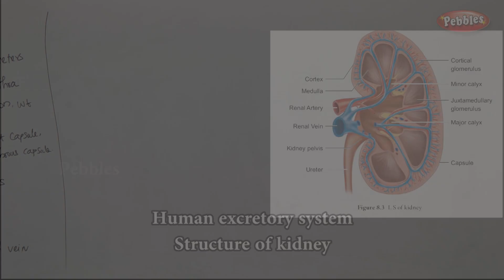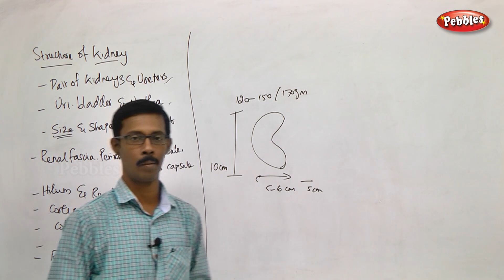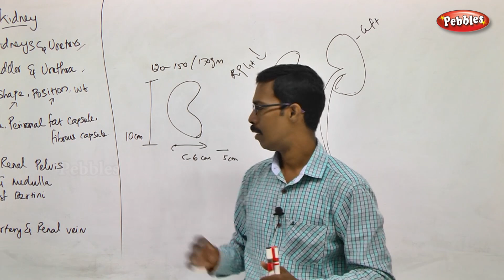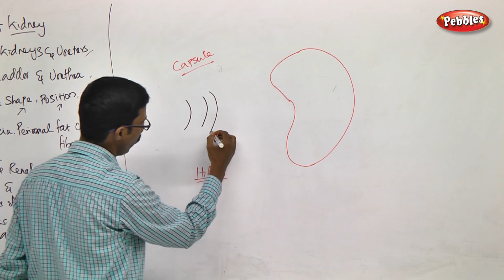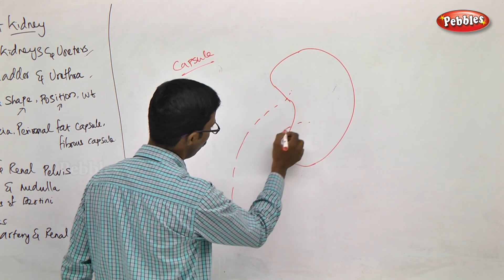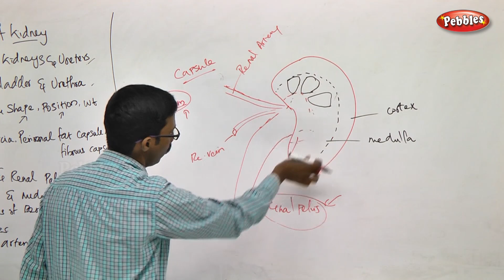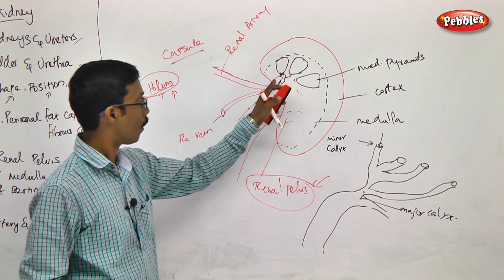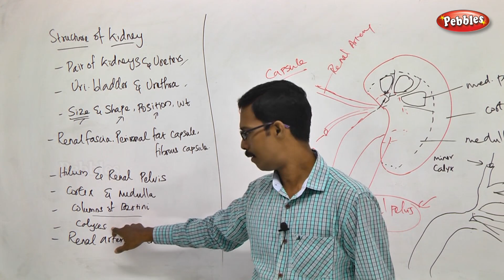TN 11th Std Zoology || Excretion || New Syllabus - 2018 || Ch -08 - Part 02 || VOL 2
TN 11th Std Biology-Zoology || Excretion || New Syllabus - 2018 || Unit 03 Ch 08 || Part 02 || VOL 2
 according to SCERT Pattern
Chapter Name : -   Excretion  -  Part - 02

This Session is about :-  Human excretory system :-  Structure of kidney

Excretion

Chapter Outline

8.1  Modes of Excretion
8.2  Human excretory system
8.3  Mechanism of urine formation in human
8.4  Regulation of kidney function
8.5  Micturition
8.6  Role of other organs in excretion
8.7  Disorders related to the excretory system
8.8  Haemodialysis